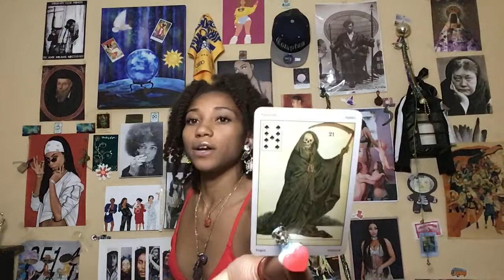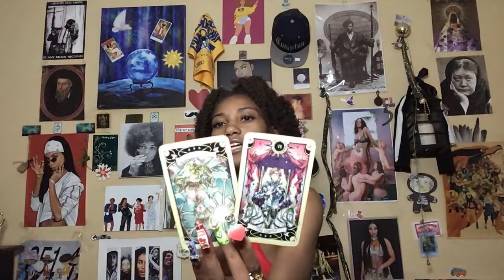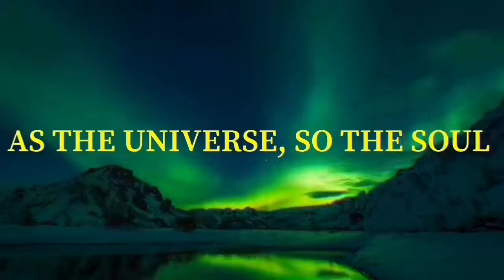TAURUS ♉️: Adventure Of A Lifetime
𓂀 PERSONAL READINGS, SERVICES, & VOODOO I PROVIDE:

Bikini - FancyGirl.co 🍉

CODE: SIKIKSYD25  🌶

⚡️ Introduction Voice Credits: Jenushan